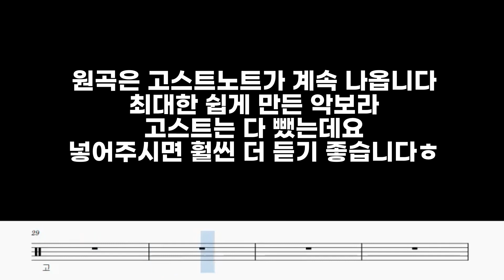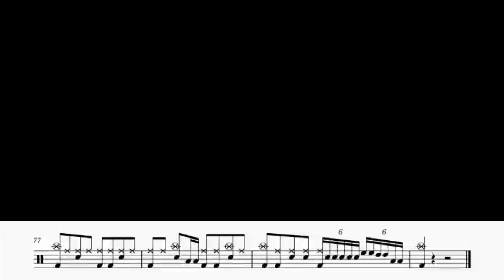짙어져 - 멜로망스 / 쉬운드럼악보 / 드럼커버 / 드럼영상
레슨때 사용할 목적으로 초보자들도 보기 쉽고 악보를 만들고 있습니다.

사용장비
Drum : Ludwig Keystone
Snare :Sonor cottonwood 14x6
Cymbals : Zildjian K15", Paiste twenty 10"16"18" , HHX 20"
Pedal : Altune